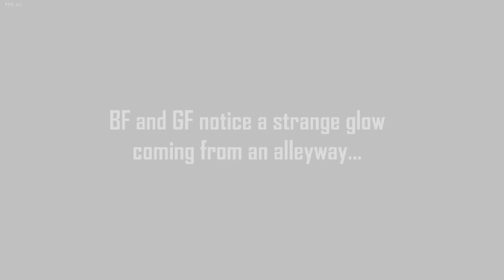(Shenanigans) Friday Night Funkin' Mods Showcase #1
Players"
Akuago220
TheInvertedShadow
JCTheAllStar

For the few that remember Aku's old Brawl and Wii U mods showcase he did for his own works, he brings some of those elements back for this Friday Night Funkin' showcase... but for others works!